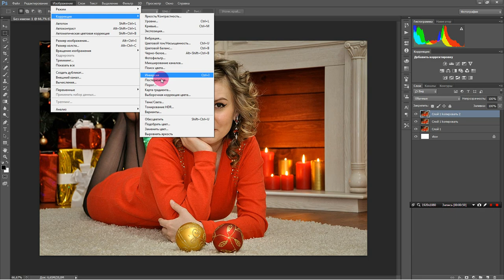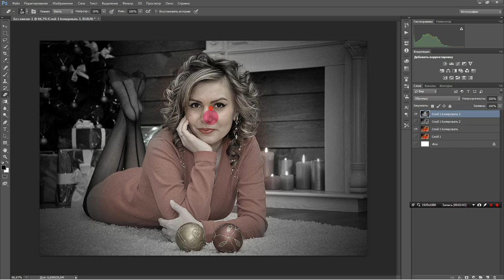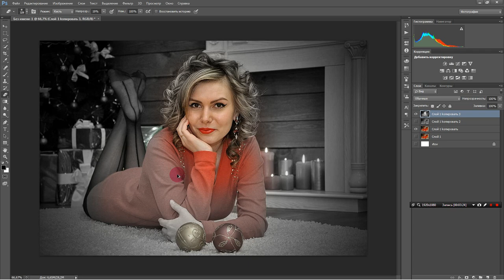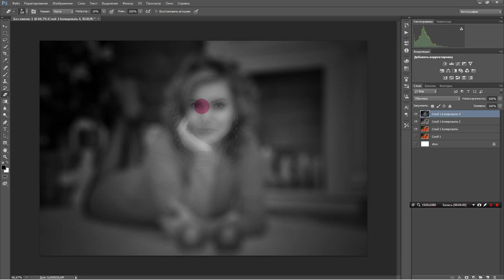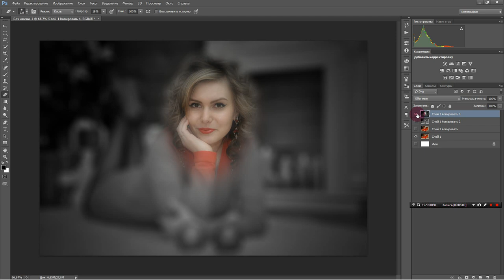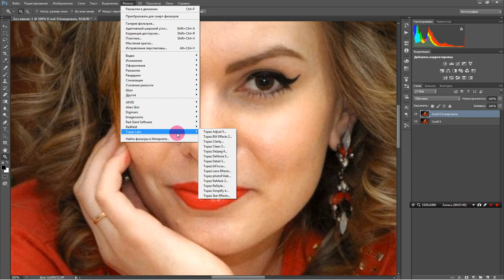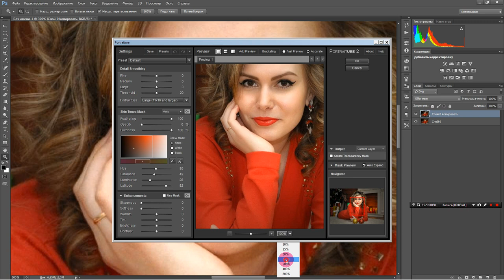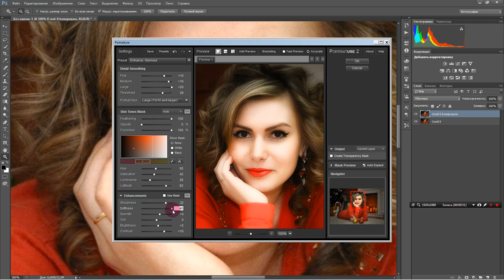Гламурный эффект в фотошопе.